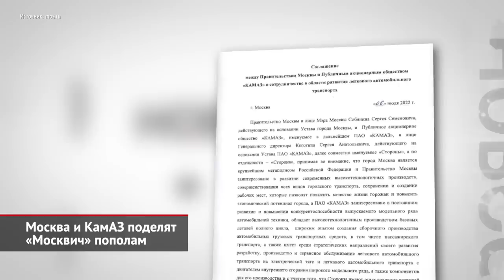Lada возвращает 16-клапанник, почём Веста, что с гарантией на Renault и планы «Москвича» | НК №2122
АвтоВАЗ возобновил производство второго двигателя: на конвейер вернулся 106-сильный шестнадцатиклапанный мотор, в котором использовалась шатунно-поршневая группа Federal Mogul, топливная рампа и форсунки Siemens Deka и датчики Bosch. Скорее всего, полноценная замена им пока не найдена: паблик Avtograd news сообщает, что в Тольятти собрали шестьсот двигателей. Все они предназначены для обновлённой Весты и Ларгуса, нормальное производство которых пока не восстановлено.

Тем временем, АвтоВАЗ в информационной рассылке для дилеров попросил соблюдать рекомендованные розничные цены не только на автомобили, но и на аксессуары. Это совпало с появлением в автосалонах первых образцов модернизированной Весты. Зимой собрали только восемьсот штук, поэтому большинство дилеров получат по одной или две машины. С учётом госсубсидии за автомобили отдают по 1,9 млн рублей — следовательно, без скидки флагман Лады стоит у дилеров крепко за два миллиона рублей.

И новость короткой строкой. Несмотря на то, что общество «Рено Россия» прекратило деятельность около месяца назад, его интернет-сайт перестал работать только сейчас. Напомним, что все гарантийные обязательства Renault перешли к АвтоВАЗу. И дилеры французской марки, приостановившие приём гарантийных машин на ремонт, в августе готовятся перезаключить контракты с АвтоВАЗом.

Московская мэрия опубликовала полный текст соглашения с КамАЗом, подписанного 6 июля на встрече Сергея Собянина с Сергеем Когогиным. Итак, стороны договорились о совместном производстве автомобилей на бывшем заводе «Рено Россия», который теперь называется акционерным обществом «Московский автомобильный завод „Москвич“». Структуры КамАЗа и города Москвы будут владеть им на паритетной основе. До 1 октября КамАЗ должен приобрести половину акций. А в течение 60 дней стороны должны профинансировать общество на 5 млрд рублей для инвестиций и локализации компонентов. По плану, уже 15 августа должна быть согласована стратегия развития завода. Производственные же цели были оглашены ранее: уже в этом году «Москвич» собирается выпустить не менее 600 автомобилей, из которых треть — электрические. В следующем году планируют собрать 50 000 машин, а до конца 2024 года «Москвич» должен перейти на мелкоузловую сборку.

00:00 Lada возвращает шестнадцатиклапанник
00:29 АвтоВАЗ рекомендует дилерам не завышать цены
01:06 Сайт Renault переводит по ссылке
01:37 Москва и КамАЗ поделят «Москвич» пополам